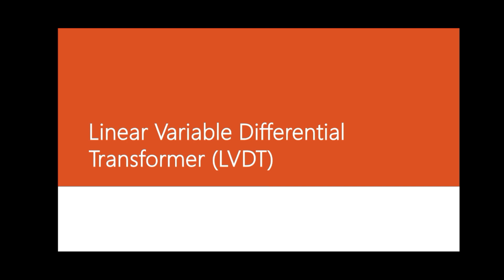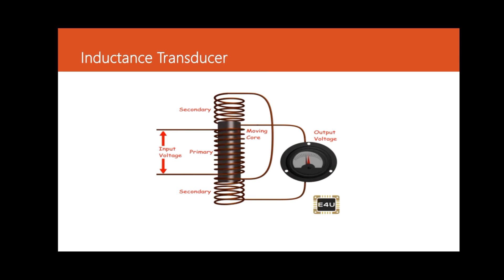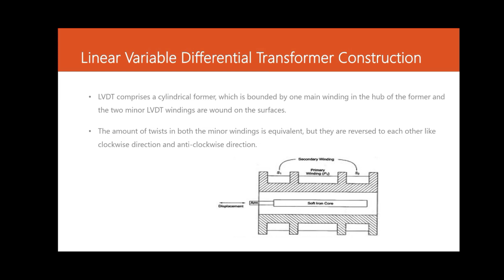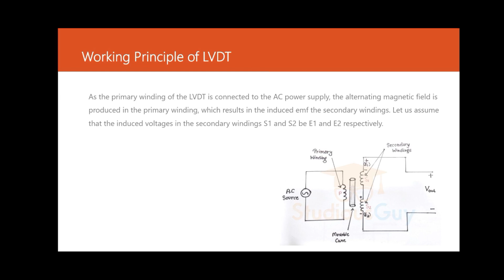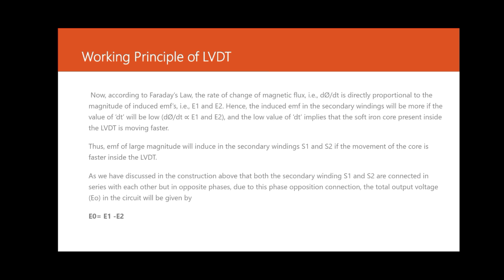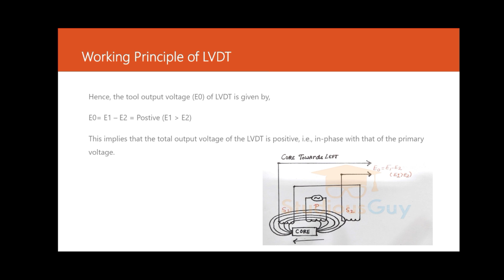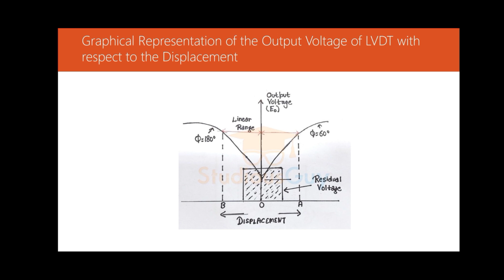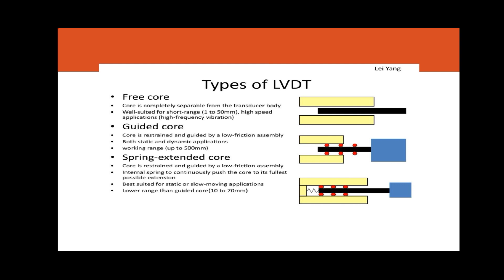SENSORS AND TRANSDUCERS UNIT I LVDT#bsccs